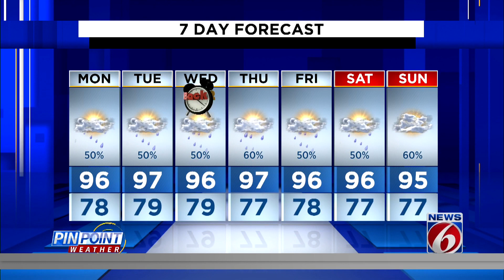Evening weather forecast for August 6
WKMG News 6 Meteorologist Samara Cokinos provides the pinpoint Central Florida weather forecast for August 6, 2023.